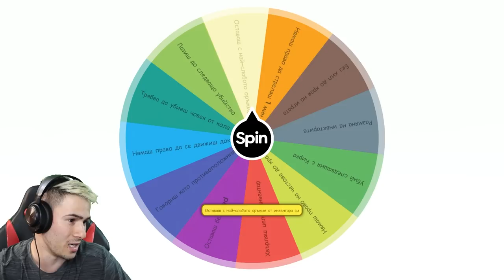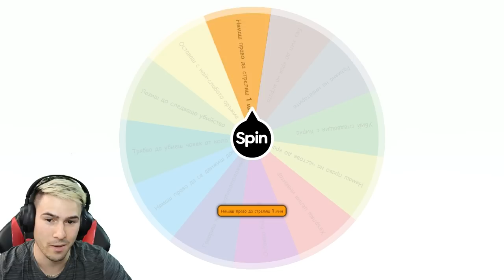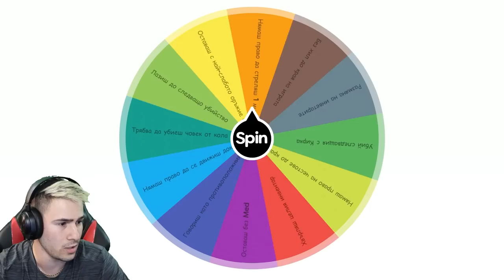УБИЙ ЧОВЕК С КИРКА? ФОРТНАЙТ С КОЛЕЛОТО НА КЪСМЕТА!